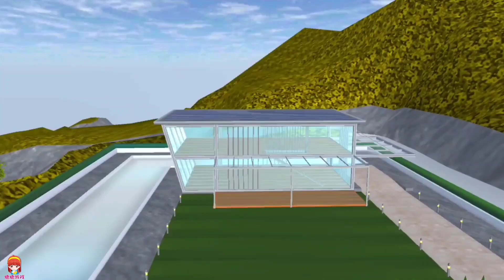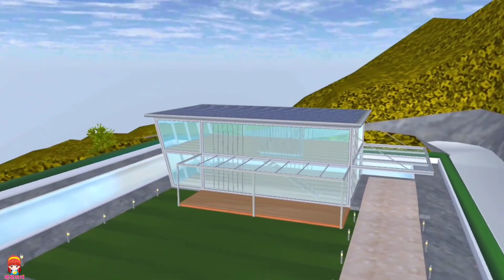樱花校园模拟器124：樱花更新1 038 51版本，玻璃别墅随你装修！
柠萌仙女呀